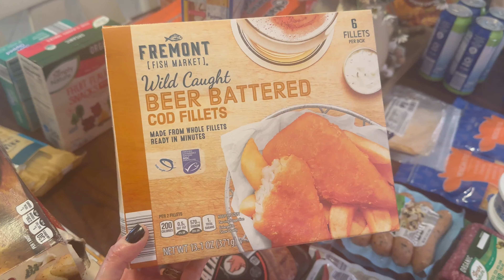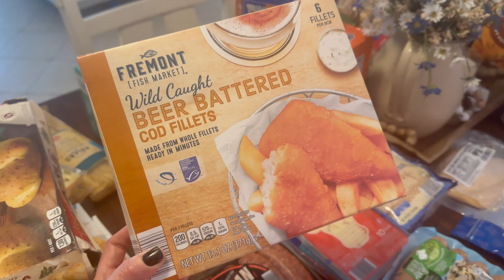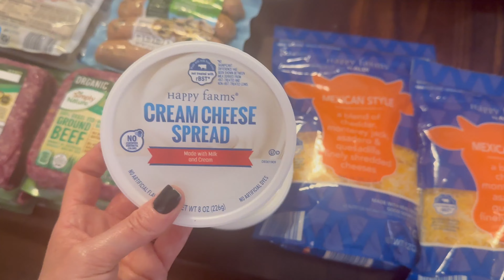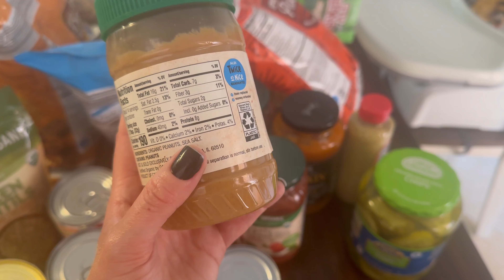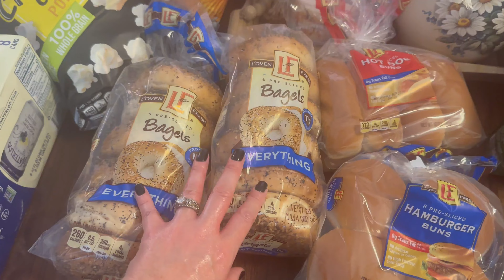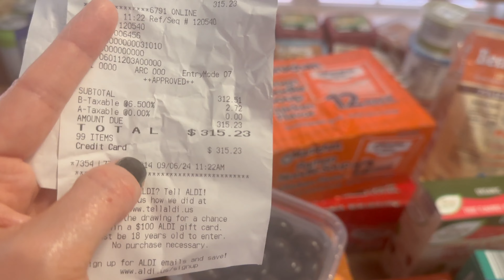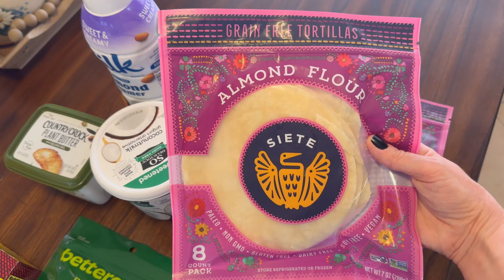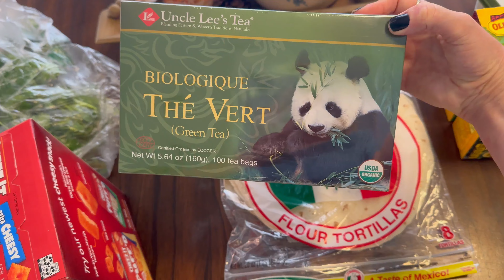*HUGE* LARGE FAMILY GROCERY HAUL $449 🤑 | WALMART & ALDI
Hey friends!
Today I have an Aldi & Walmart grocery haul for you! We are a famiy of 6 so it’s a big one! I am on a health journey so I do need to buy some healthier options.. I am not perfect! But Im trying and these prices are crazy haha
Let me know what else you want to see from me! I was thinking it has been a while since I have done a whats in my purse video and I want to do a “day of healing” soon to show you some things I do to heal from mold toxicity. XOXO

COMMENT GUIDELINES: KEEP IT CUTE OR PUT IT ON MUTE** 😘

Heeyyyyy my name is Blair

I’m a full time stay at home mama + wifey

We are a Florida fam so you can catch us out by the pool, at the beach, going for walks.. anything outside ☀️

✨ I love thrift & antique shopping
✨ I love plants
✨I am obsessed with my family!

what do we have in common?🖤

Here you will find all things MOM LIFE: homeschooling, homemaking, grocery hauls (and other hauls!), tons of cleaning motivation, & more!
A little bit of everything… a little bit of my life😊

We hope you stick around, we sure would love to have you

blair_victoria

grocery haul
walmart grocery haul
aldi
walmart
large family grocery haul
large grocery haul
new 4k videos
4k videos
new grocery haul